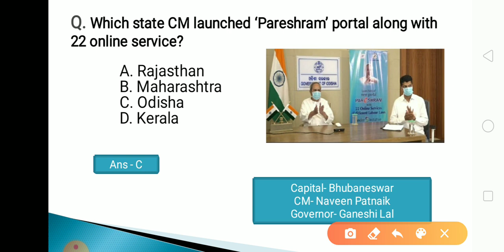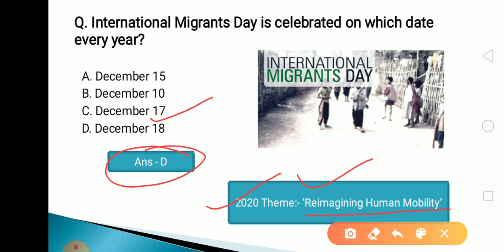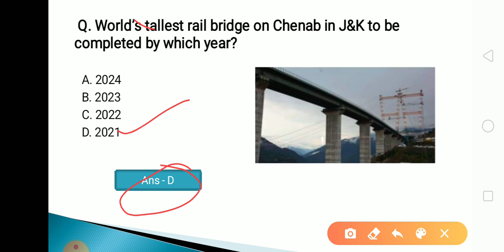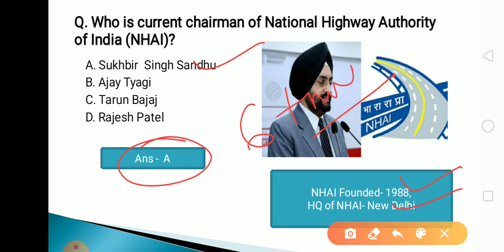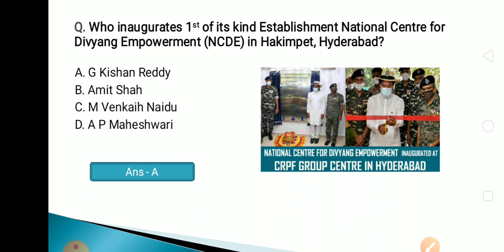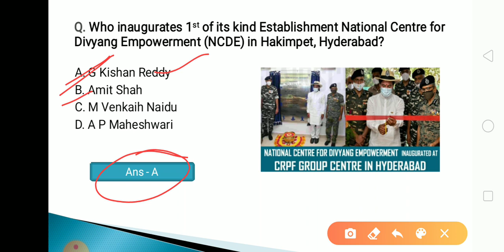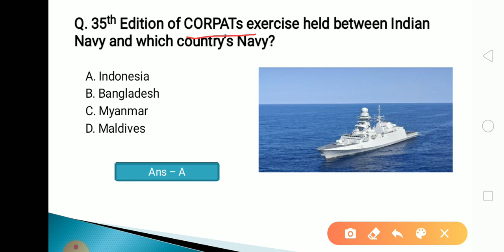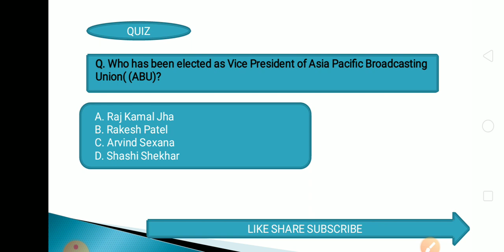19 December 2020 Current Affairs in Odia II Current Affairs in Odia II Ekamra Academy II OPSC QUIZ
Current affair,
23 September 2020 Current affairs,
23 September 2020 current affairs,
odisha daily
odisha update,

tags,
27 Septembercurrent affairs 2020,
otet odisha,

EKAMRA ACADEMY

Ekamra Academy ✍✍✍